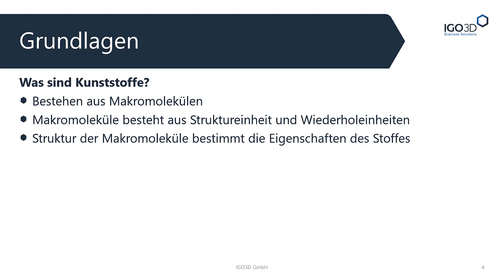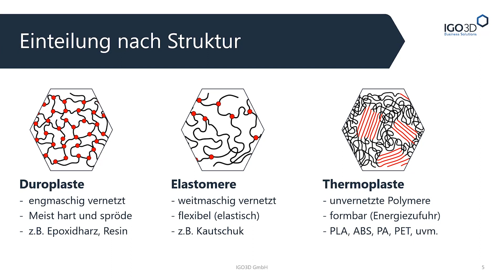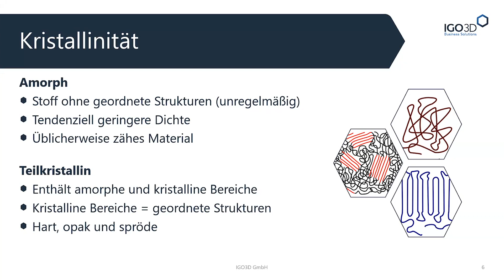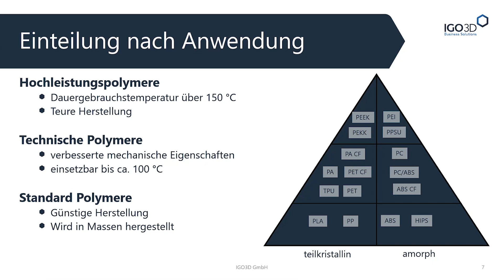Webinar - Werkstoffauswahl für die Materialextrusion Teil 1: Grundlagen | IGO3D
In unserem neusten Webinar erklärt euch unser Application Ingenieur Julian alle wichtigen Details rund um das Thema "Werkstoffauswahl für die Materialextrusion". Wir haben das Webinar natürlich wieder für euch aufgezeichnet und dieses Mal in vier spannende Teile gegliedert. In diesem Teil erfahrt ihr alles über die Grundlagen von Kunststoffen.

Ihr habt euch schon immer gefragt was Kunststoffe eigentlich sind?
Welche verschiedenen Strukturen können Kunststoffe überhaupt haben?
Wie können Kunststoffe klassifiziert werden?

Dann bleibt jetzt dran und profitiert von Julians Expertenwissen!